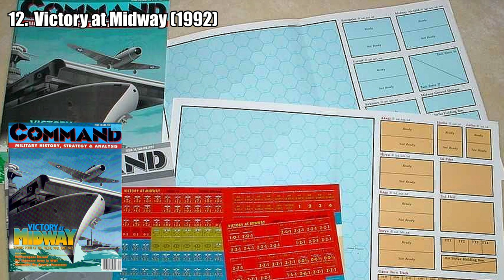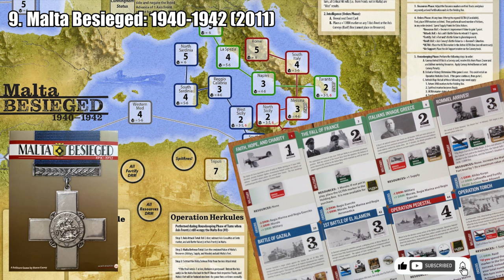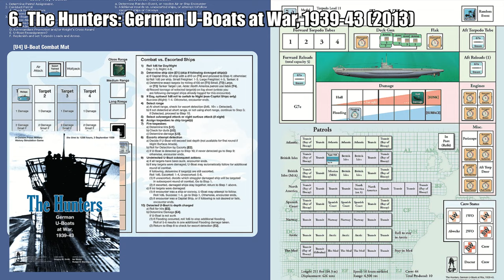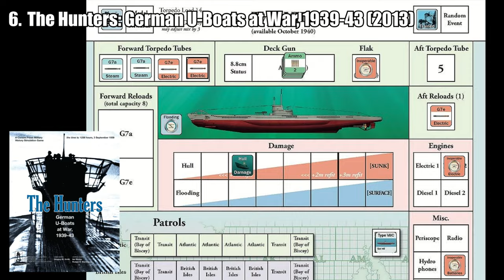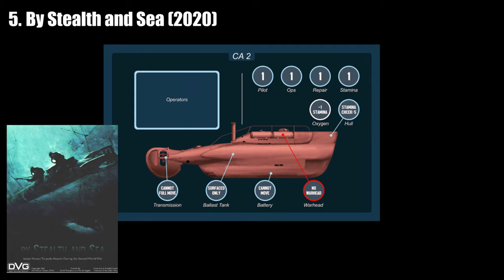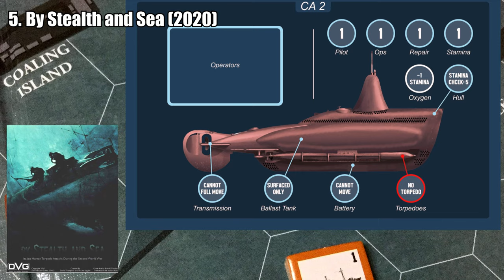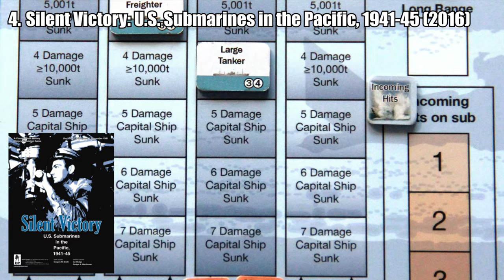Best Naval WW2 Solitaire Board Games | Best Naval WARGAMES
Top 15 best WW2 naval solitaire board games. Best WW2 navy solo board games to play alone.

Silent Victory: U.S. Submarines in the Pacific, 1941-45

Silent War

The Hunted: Twilight of the U-Boats, 1943-45

The Hunters: German U-Boats at War, 1939-43

Tokyo Express: The Guadalcanal Naval Campaign – 1942

We Must Tell the Emperor